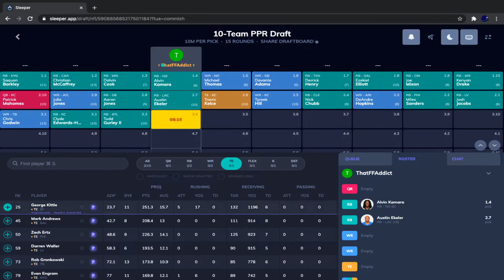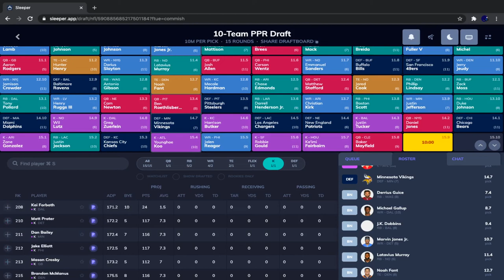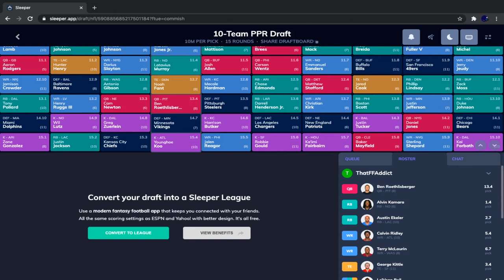2020 Fantasy Football Mock Draft | 4th Pick | 10 Team PPR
In this video, I do a 10 team PPR mock draft (2020) from the fourth overall pick. This mock draft is done on the platform "Sleeper." In this mock draft, I talk about player analysis, draft strategy, and much more!